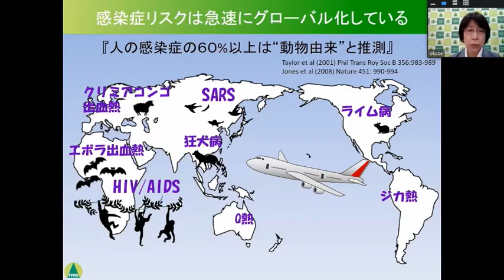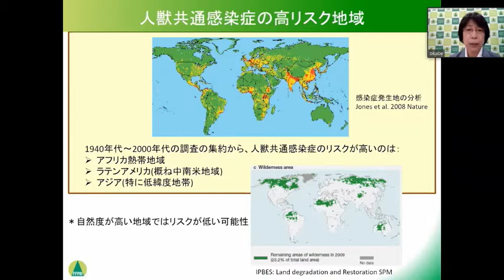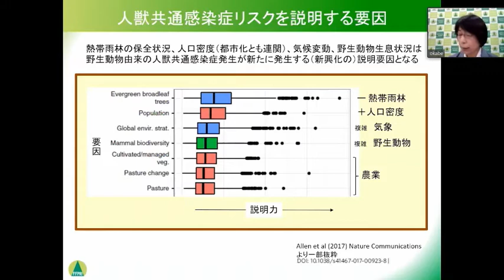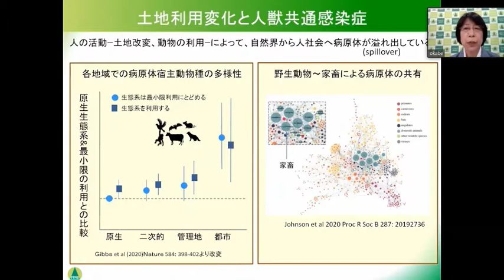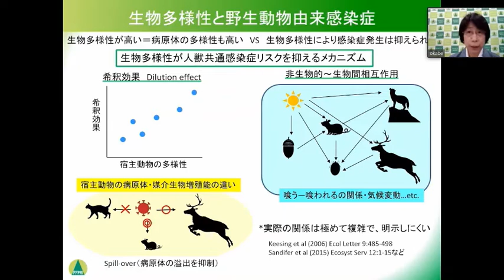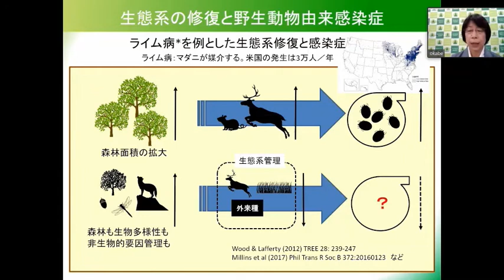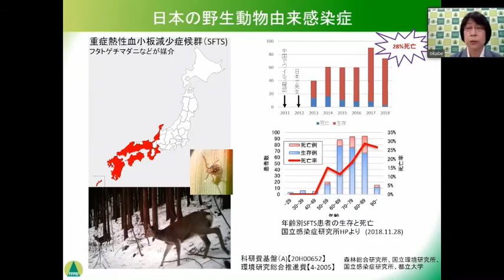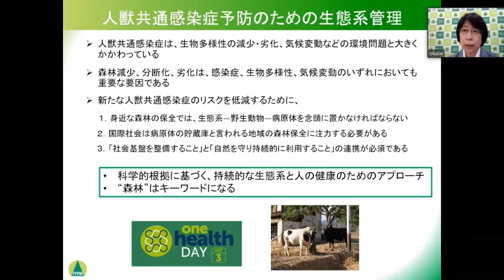【ポストコロナの社会と森林】6.森林減少、劣化と新興人獣共通感染症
新型コロナウイルス感染症（COVID-19）の世界的な流行を受けて、社会は大きく変わると予想されます。新型コロナウイルス感染症をはじめとする野生動物由来の人獣共通感染症は、森林減少や劣化がその一因と考えられること、森林周辺の住民は新興感染症に対して脆弱であることなどから、既に森林セクターに関連する国際機関は、様々なウェブセミナーを開催し、問題点の抽出や対応策について議論を始めています。
国内では感染者数の増加に伴い、人の移動制限、身体的・精神的健康維持、教育等について問題が顕在化し、対応が模索されるところです。このいわゆる新型コロナ禍が終息するのか、またそれがいつになるのかは予測困難ですが、一方で人獣共通感染症は、引き続き発生すると懸念されています。
本セミナーでは、このような状況下で国内外の森林生態系の役割や林業及び木材産業がどのように変化するのか、またどうあるべきかを考え、議論を深めるために、5名の専門家講師から講演をいただきき、総合討論を行いました。

【ポストコロナの社会と森林】

【セッション1：ポストコロナにかかわる社会の変化】
2.「SDGsとポストコロナの社会」

【セッション2：森林、林業にかかわる社会の変化】
4.「社会の変化と森林とのかかわり」

5.「森林・林業への影響とこれからの課題」

【セッション3：新興人獣共通感染症リスクを減らす】
6.「森林減少、劣化と新興人獣共通感染症」

7.「新興・再興人獣共通感染症と関連する国際的なフレームワーク、森林とのかかわり」